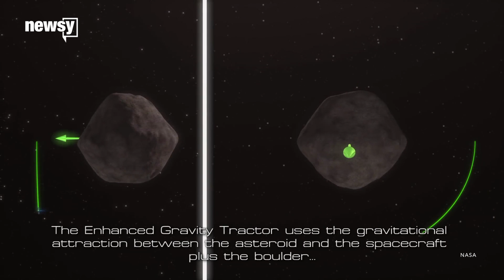NASA has a new plan for dealing with asteroids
NASA's plan to protect Earth from asteroids involves early detection, preparedness drills ... and maybe nukes.